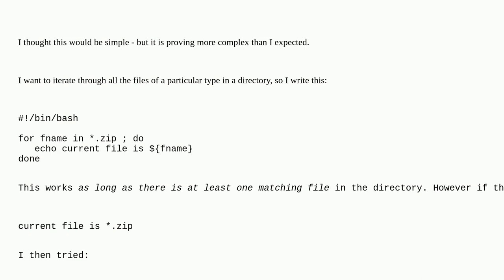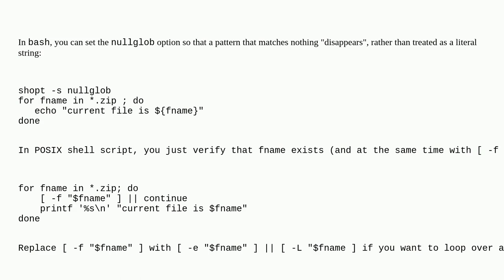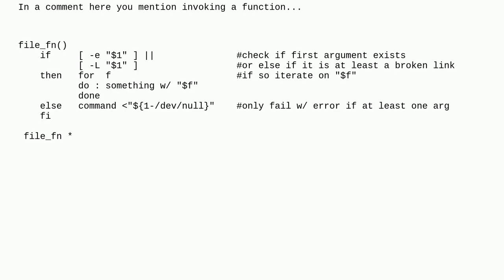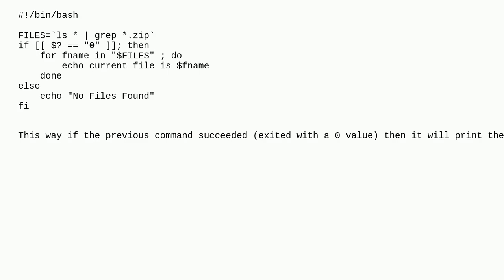Unix: bash iterate file list, except when empty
bash iterate file list, except when empty

A special thanks goes out to the awesome community

  parameter bash